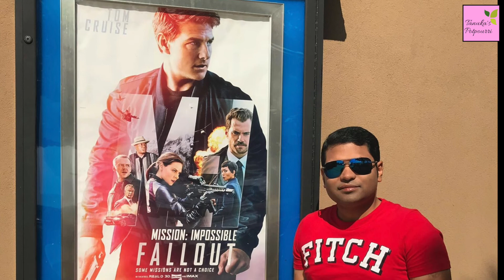Movie Date || Mission Impossible Fallout || Chipotle Lunch || Killgore Falls || Indian Vlogger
Movie Date || Mission Impossible Fallout || Chipotle Lunch || Killgore Falls || Indian Vlogger || Indian Youtuber || Tanuka's Potpourri